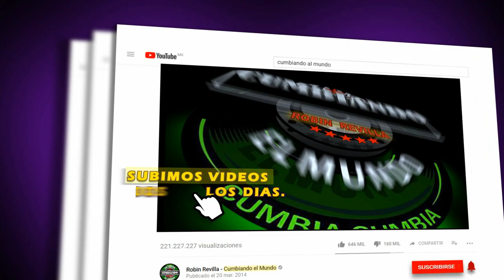SALVAME || LA BANDA DE LAS ESTRELLAS